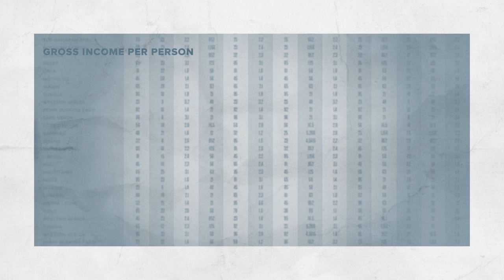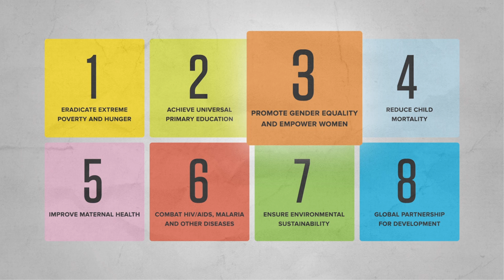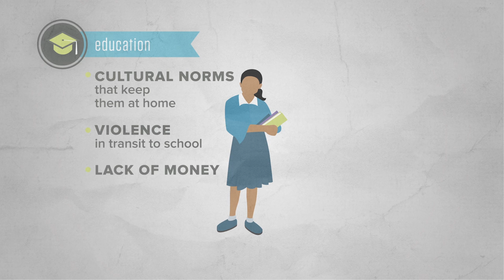Measuring Up: Population Data and Women's Empowerment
There are more than 7.3 billion people on the planet today and we'll reach 9.8 billion by 2050. What do we really know about our growing population? In this video, we look at world population data and how disparities in the status of women across the globe affect our everyday lives.